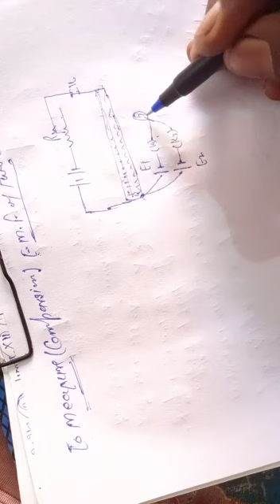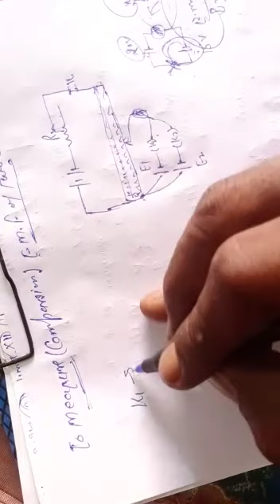12th physics unit-2 topic To measure the emf of the two cell